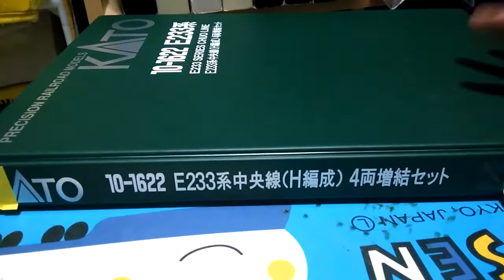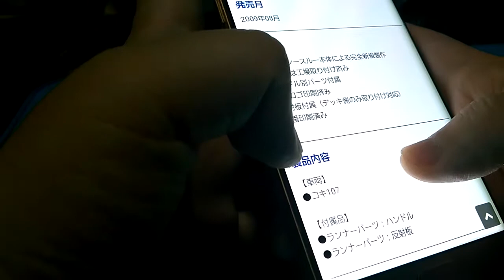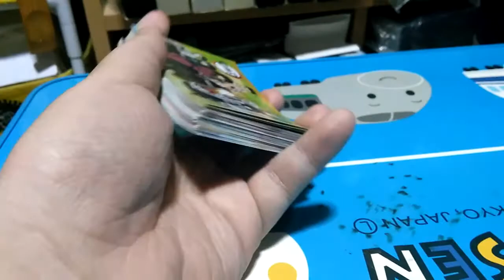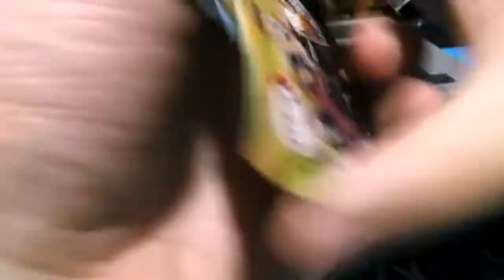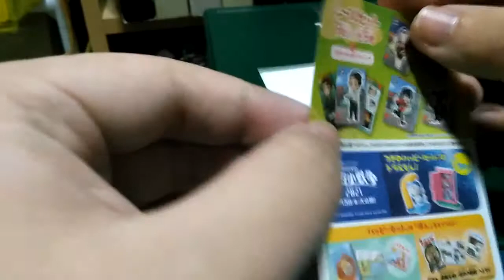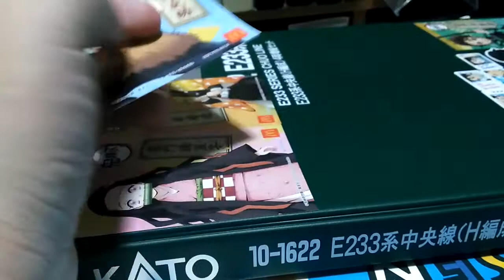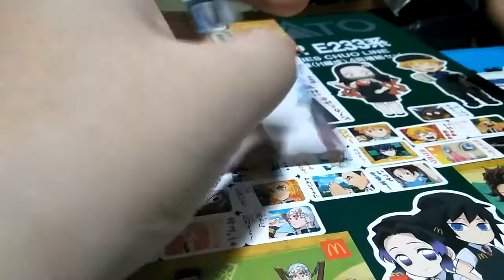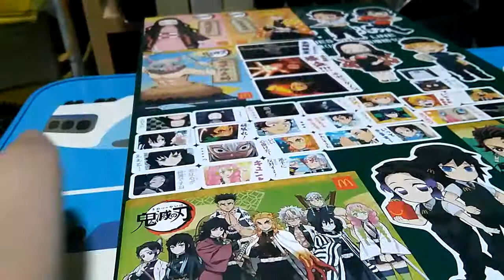某ショップの中古Nゲージが大変な件ＰＡＲＴ-１４７＋ケース加工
某中古ショップのNゲージとが大変な件ＰＡＲＴ-１４７になります

ベストなタイミングでTOYOTAコンテナの再生産も決まった事ですし福通と２本作りましょうか